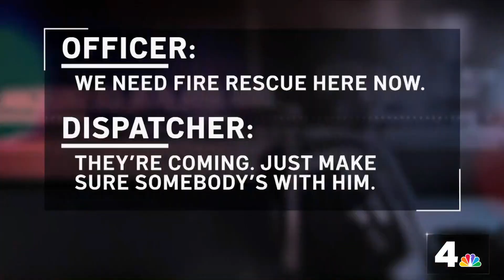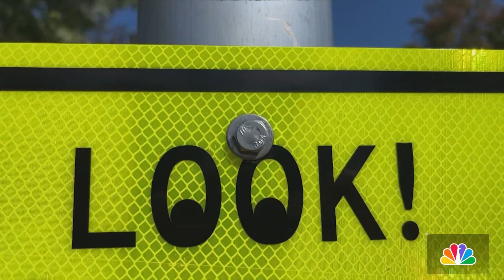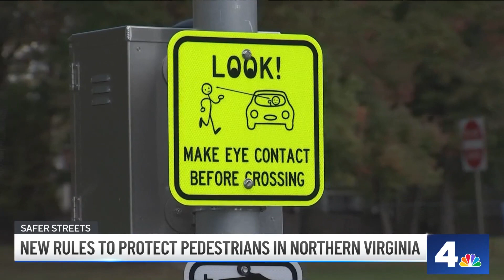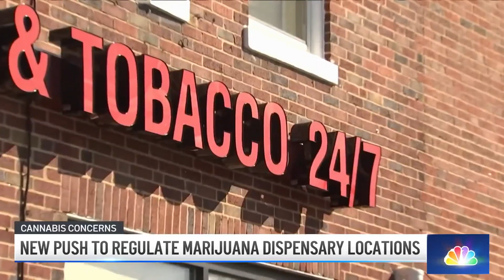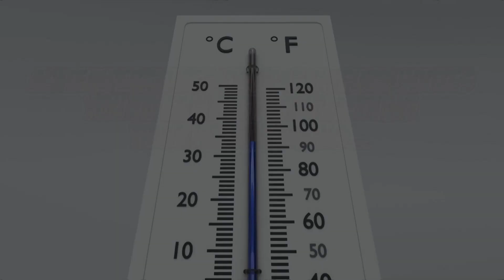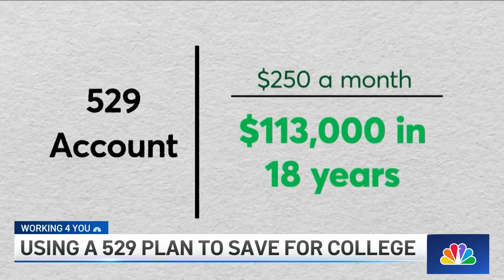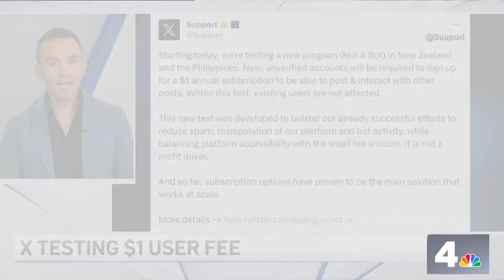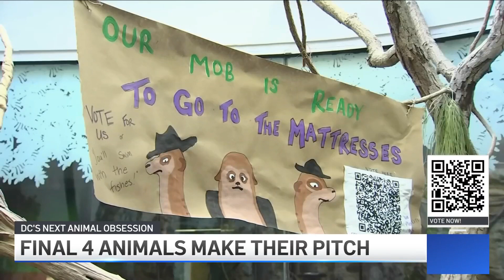The News4 Rundown: Wednesday, October 17, 2023 | NBC4 Washington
An officer struck by a vehicle on a busy Maryland interstate may have been targeted by a teenage driver, police say. Also in The News4 Rundown: A Northern Virginia man is honored after rushing into a burning building to save his daughter, and hundreds of protesters on Capitol Hill are taken into custody during an act of civil disobedience around the Israel-Hamas war.